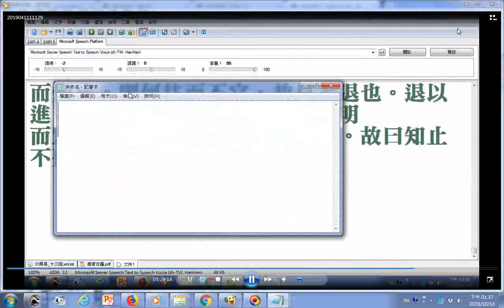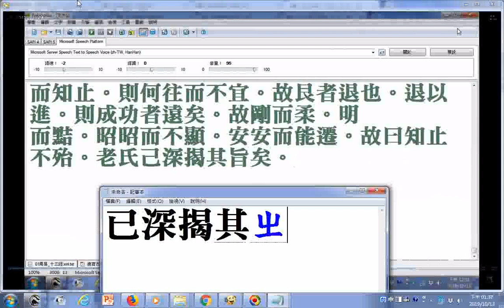易經證釋(下經第七冊)鼎、震、艮__摘錄...知止不殆。老氏已深揭其旨(...是道之妙用。高者卑之。崇者下之。以劑于平。而非相違也。故艮之道。重在自反。反身而知止。則何往而不宜。故艮者退也。退以進..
...。則成功者遠矣。故剛而柔。明 而黠。昭昭而不顯。安安而能遷。故曰知止不殆。老氏已深揭其旨矣)